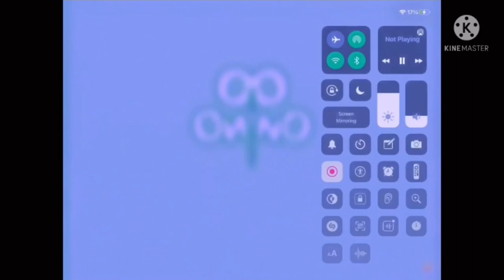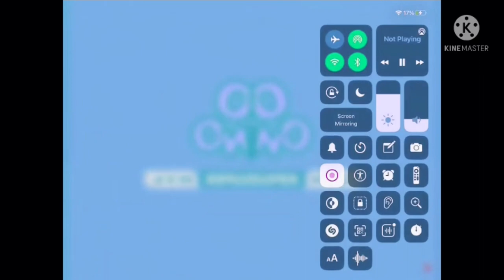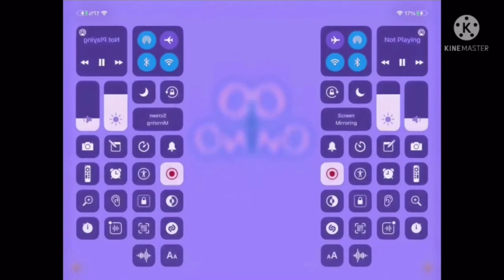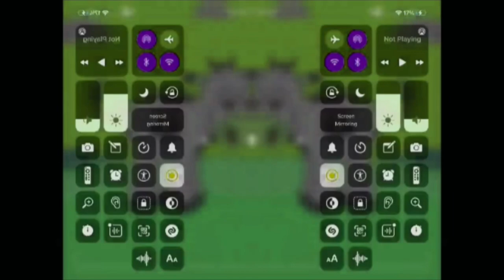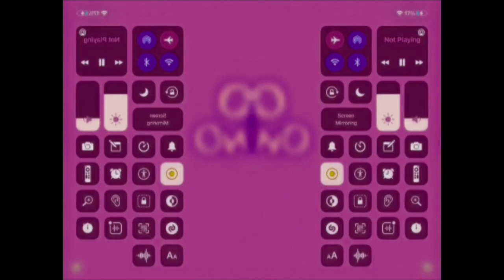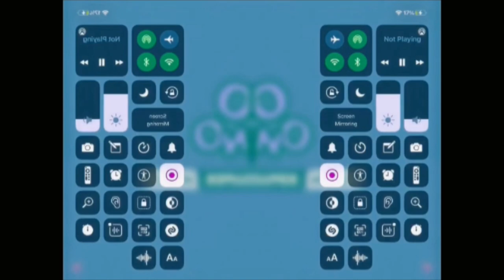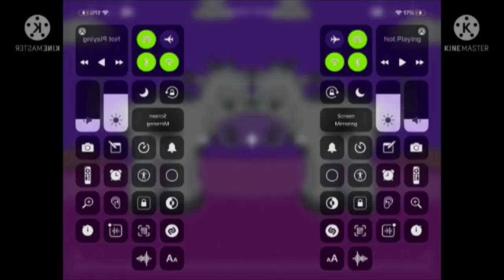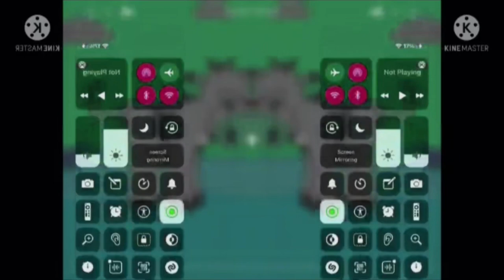(REUPLOAD) Super Toggolino Logo Effects Effects Effects | Preview 2 V17 Effects